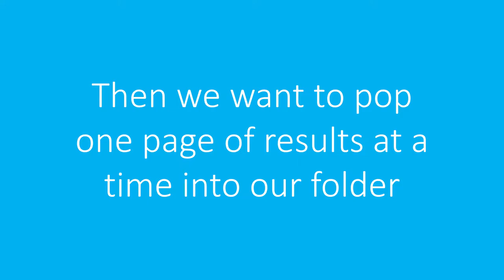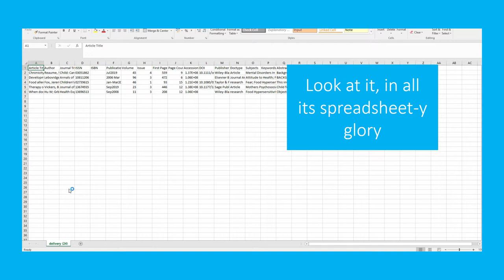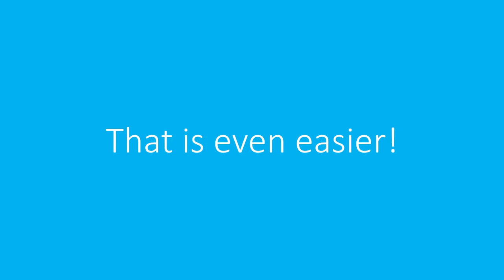Exporting from EBSCO AMED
If you are going to work with your results, you will want to export from EBSCO MEDLINE. This video will show you how to export to Excel or for any Reference Manager (like EndNote, Mendeley, etc.).